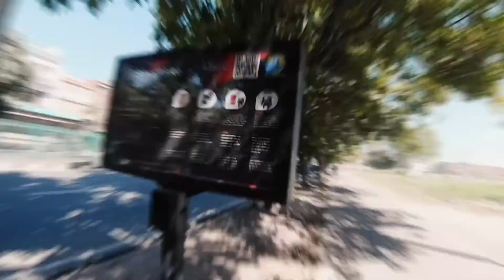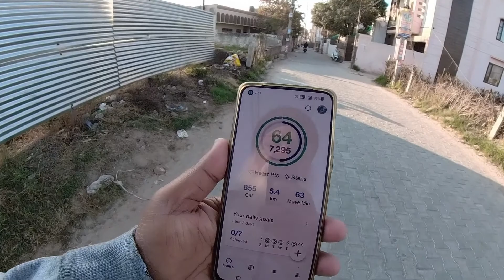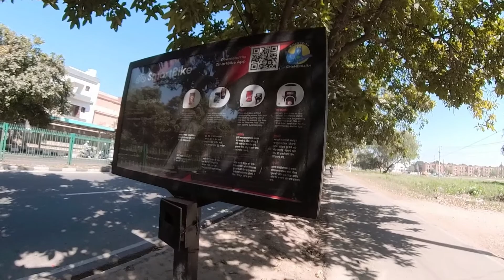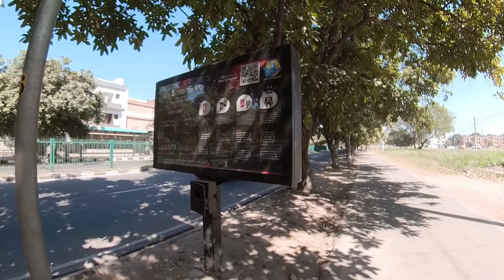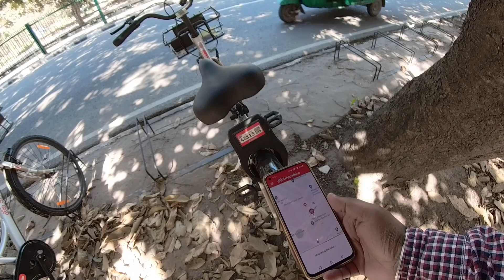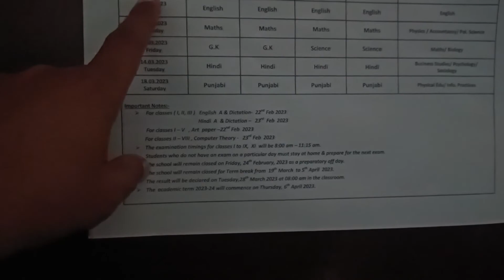smartbike Chandigarh???@singhmanjitvlogs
smartbike Chandigarh???‎@singhmanjit1972

People also ask :

How can I rent smart bike in Chandigarh?

What is the price of Chandigarh smart cycle?

How can I contact Smart Bike Chandigarh?

What is the price of electric bicycle in Chandigarh?

How do you charge a smart bike?

How does smart bike work?

How can I buy a smart bike?

What is smart bike app?

What is the advantages of smart bicycle?